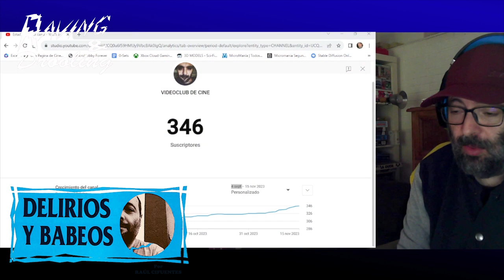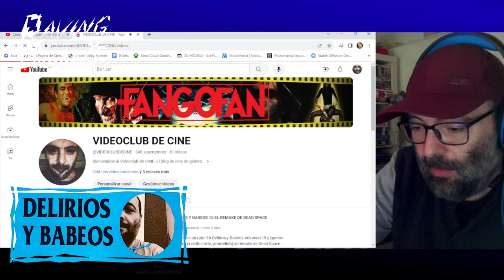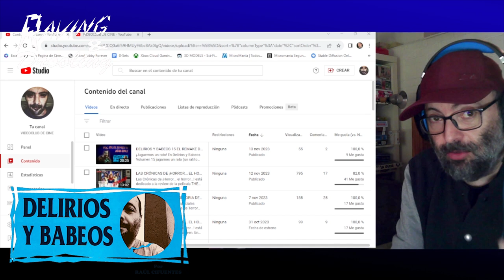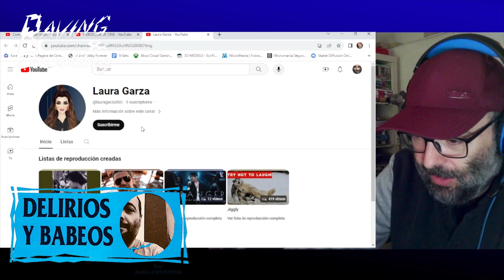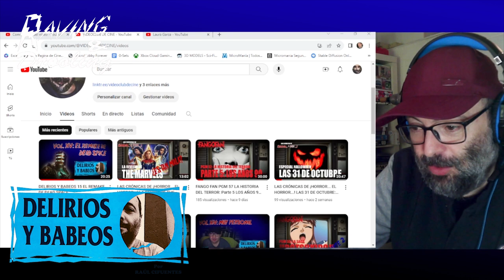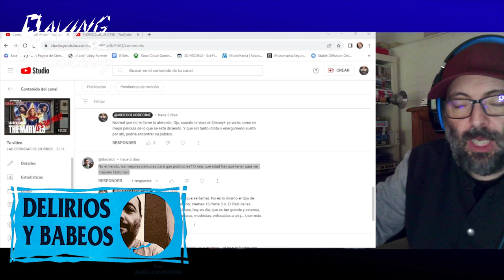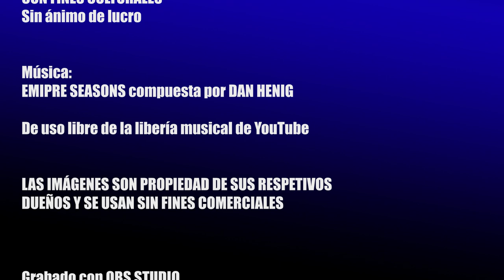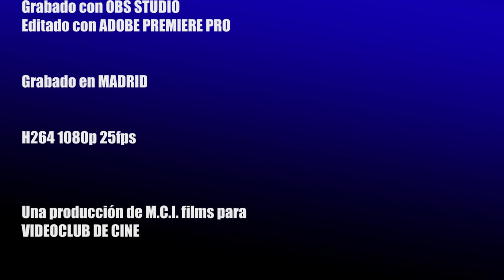DELIRIOS Y BABEOS 16 UN CONTENIDO MÁS ÁSPERO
Un  contenido más áspero es lo que encontráis en Videoclub De Cine y en Fango Fan. Y un contenido más áspero es lo que ha sido el vídeo de la review de THE MARVELS. En este Delirios y Babeos 16 analizaremos juntos lo interesante que es cuando te comentan lo que no gusta y cuando (por fin) de dan un buen número de DISLIKES (muy valiosos para aprender).